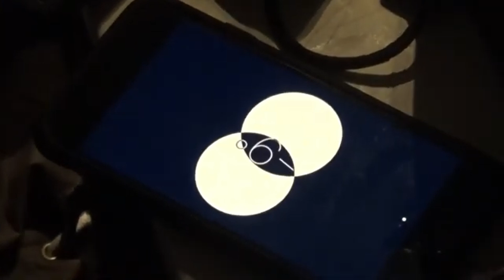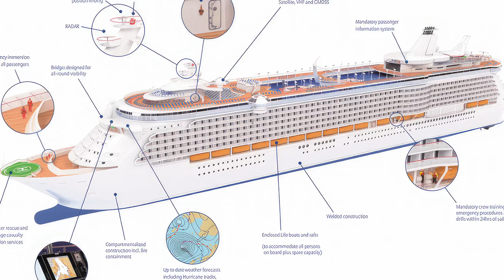Liner Stability: How Modern Technology Prevents Capsizing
Episodes:
0:00 - Can a cruise ship capsize? - Everything you need to know
1:30 - Are there regulatory rules and safety standards governing cruise ship stability?
2:22 - How much can a liner tilt before completely capsizing?
3:12 - How do cruise ships ensure stability and avoid capsizing?
3:57 - Cruise ships use deep drafts
4:26 - Gyroscopes, cruise ship thrusters
5:18 - Accurately measuring weather and sea conditions on cruise ships
5:50 - Can passengers cause a liner to capsize?
6:54 - Have liners capsized in the past?
7:44 - What was the aftermath of the Costa Concordia cruise ship wreck?
8:30 - First trip on a cruise ship
9:22 - Concluding the likelihood of a cruise ship capsizing

Cruise traveling can be one of the most relaxing and exciting adventures you will ever experience. However, to fully enjoy it, you don't have to constantly worry about the possibility of the ship capsizing and sinking.